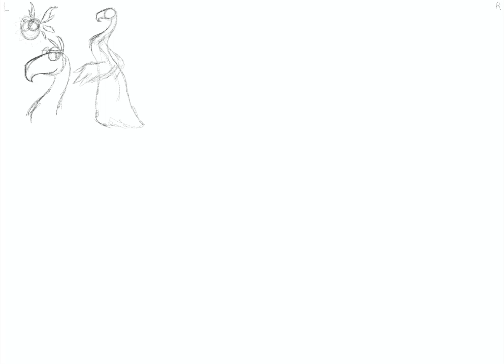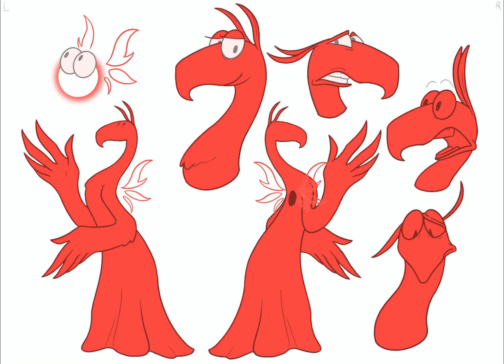Character Design Timelapse: Ember (old video)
Character design belongs to me, the universe this character is set in belongs to Tumbler user rattyarts